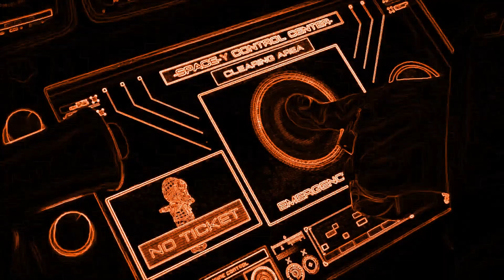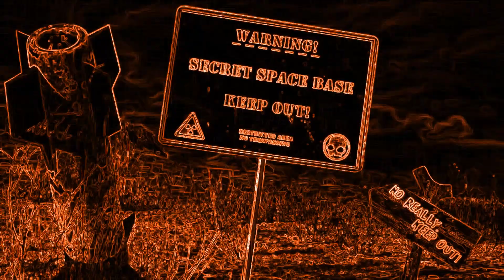crazy frog | reverse version (Vocoded)